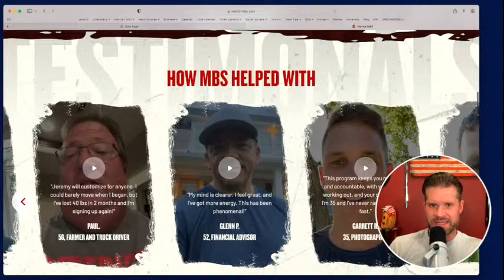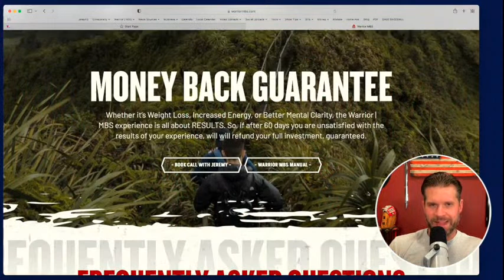Dr. John Diamond | God's Call, Your Test, End Times | A Warrior's Profile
Dr. John Diamond describes his younger years before he gave his life to the Lord as a full blown alcoholic heathen, who was sucked into the sex, drugs and rock and roll lifestyle. After being radically transformed at 27, he has tried to take one step of obedience after another (sometimes through gritted teeth), to where God is calling him. Today, John is the Host of the America Unhinged show and podcast, he is the author of "An appeal to Heaven, a Cry for Divine Justice" and is diligently working on his discipleship program, Peacemaker's University. The last half of the show is devoted to John's end times theology, the Rapture, and how he believes most of America is getting it wrong.